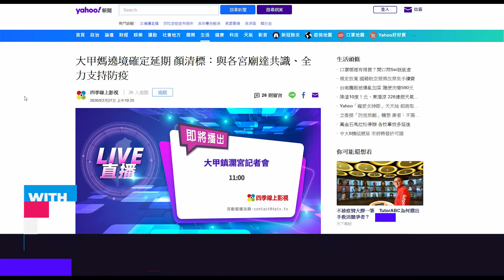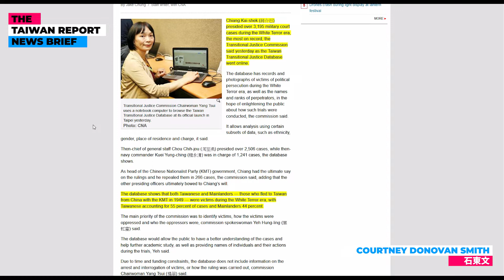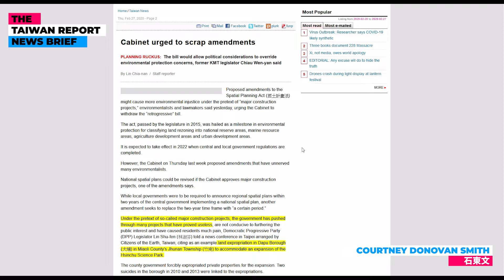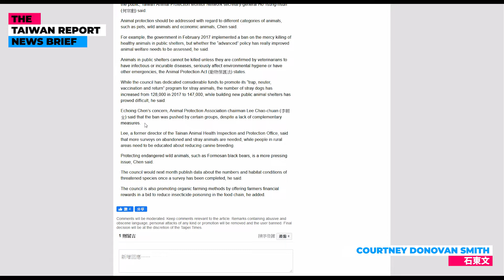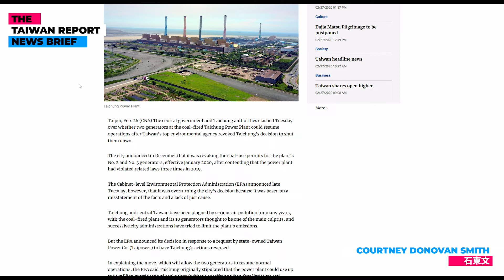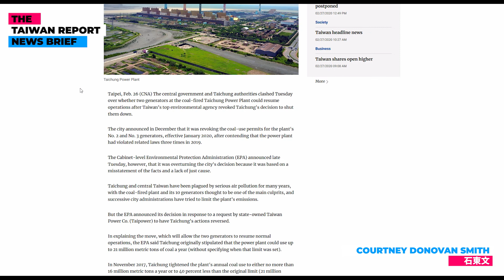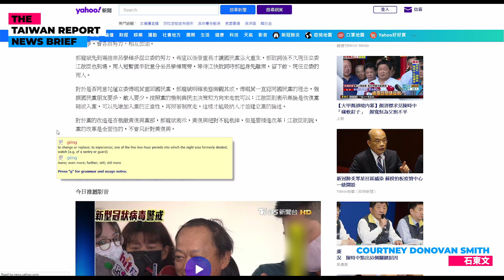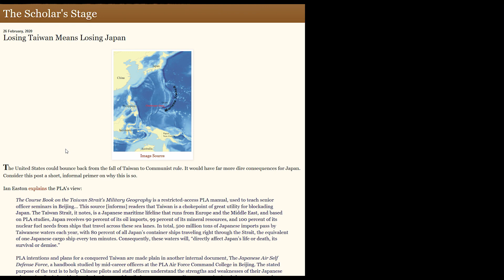Taiwan Report News Brief (02-26-2020) Lots of Panning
Euthanasia ban panned, Mazu pilgrimage finally delayed, President Tsai scales down inauguration, white terror database released, land use plans panned, ban on euthanasia of strays questioned, govt backs off on prosecuting critics, EPA smacks down Taichung city govt, KMT punts on "king of Hualien" and the KMT chair race continues.